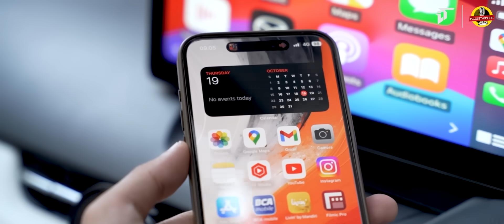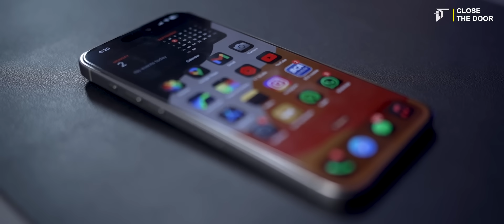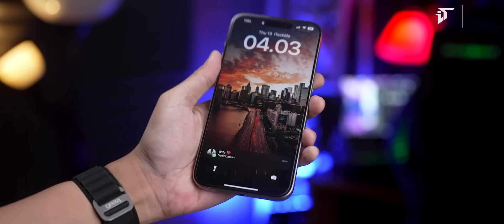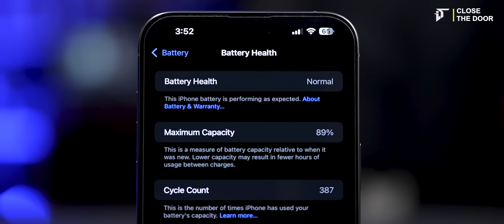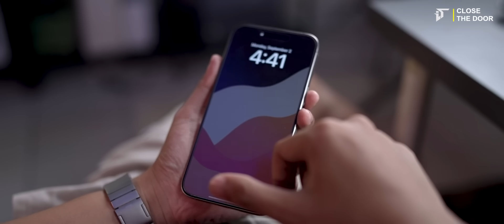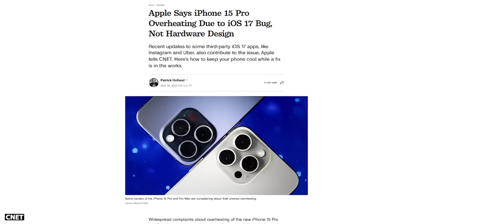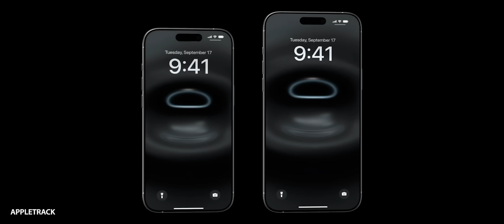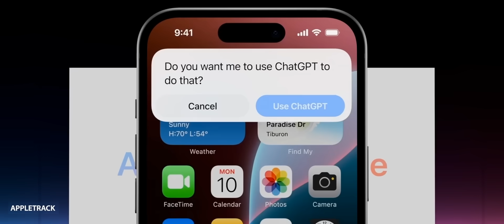iPhone 15 Pro Max : Review 1 Tahun Pemakaian - Yakin Mau Beli ?!🔥😏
Review Jujur & Lengkap! iPhone 15 Pro Max Setelah Satu Tahun Pemakaian (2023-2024) - iTechlife Indonesia

Timestamp:
00:00 Intro
02:03 Kondisi Fisik
04:11 Tips Proteksi
05:04 Performa Chipset A17 Pro
06:29 Performa Kamera
09:53 Kondisi Battery
12:51 Keuntungan Memilih ‘Pro Max’
13:58 Kekurangan
17:26 Kesimpulan
20:50 Penutup

Link Pembelian Case UAG Metropolis LT iPhone 15 Pro & Pro Max